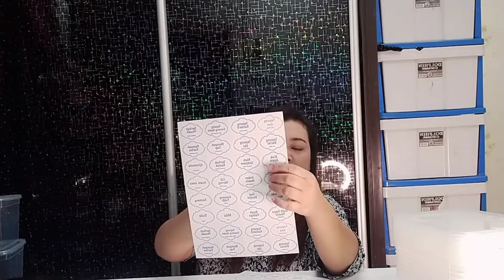Unboxing Online Shopee Keperluan dapur make over|MR DIY |Supersave dan random shop|Iban Vlog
Hi guys,di bawah ini saya sertakan link barang yang saya beli dan recommended sangat untuk you guys shopping di shoppee ya,ada jugak saya beli dari shop MR DIY,SUPERSAVE DAN ONE STOP dan random shop yang saya pergi,maaf ya guys sekiranya barang yang anda cari di dalam shoppee tak dpt saya nak detect,maklumlah banyak sangat nama-nama item yang bertukar di dalam system dorang,semoga dengan perkongsian ini ibu-ibu dan teman-teman teracun dengan shopping haul saya ni,hehehe...semoga teman-teman dimurahkan rezeki dan have a nice day,enjoy shopping,see you guys next video.Jangan lupa subcribe dan tinggalkan komen anda ya guys.

CROSSTO SEASONING BOTTLE GLASS JAR FOOD STORAGE SPICE CONTAINER CONDIMENT

GLASS KITCHEN CANISTERS AIRTIGHT BAMBOO JAR GLASS STORAGE JARS PANTRY

BLACKPINK 3D PRINT T-SHIRT WOMEN'S ROUND

LOVINGHOME SPICE RACK ORGANIZE 3-TIER

CB WARE TRANSPARENT CONTAINER

STAINLESS STEEL ICES BUCKET